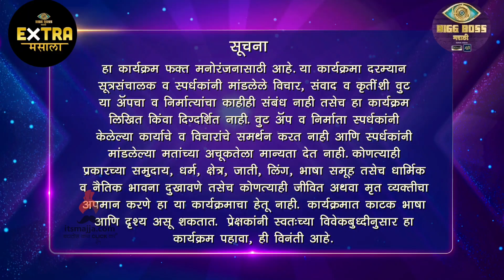सोनालीला मुलगा बघायला येतो तेव्हा | Sonali Patil | Bigg Boss Marathi S3 | Itsmajja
सोनालीला मुलगा बघायला येतो तेव्हा,बघा हा धम्माल व्हिडीओ